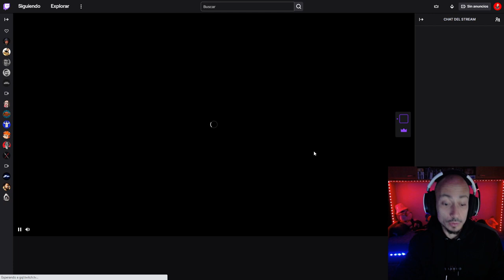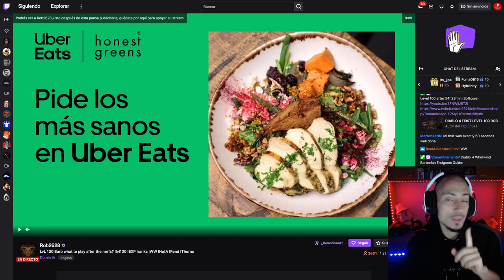Parece imposible, pero YA LO HAN CONSEGUIDO